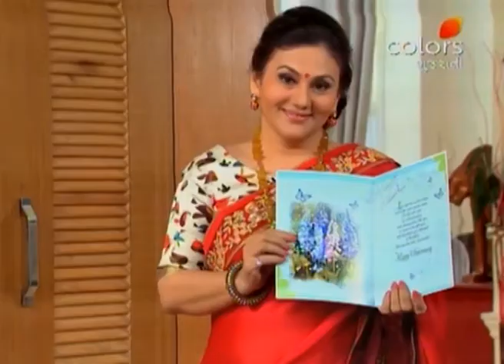Chhuta Chheda - Season 2 - 1st December 2016 - છૂટાછેડા - Full Episode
Appal calls his son Sanju and tells him to come back immediately. Appal tells Arpita that Sanju has caught for taking alchohal at his friend's birthday party. Arpita gets angry on Appal and blames him for that. Appal tells why she is blaming him. Appal tells Arpita that he will talk to Sanjay when he will come. Arpita tells Appal that they should bring back Sanju from Bangalore for forever but Appal doesn't agree. After sometime, Sanju comes and Appal gets angry on him. Arpita asks Sanju to tell the truth. At mid night, Arpita tells Appal that Sanju is lying that he has taken drink for first time. Then they starts arguing again for Vipul and Mansi's case and Arpita goes from there. To know in detail, keep watching.